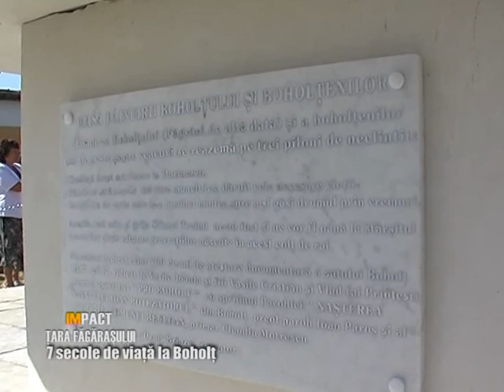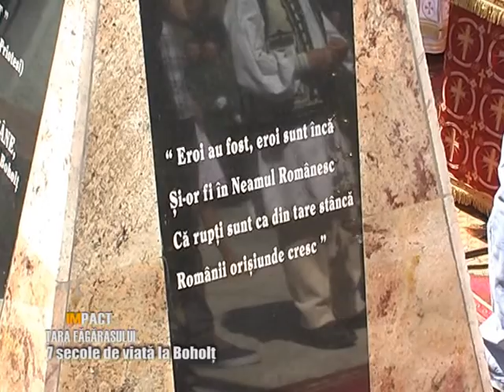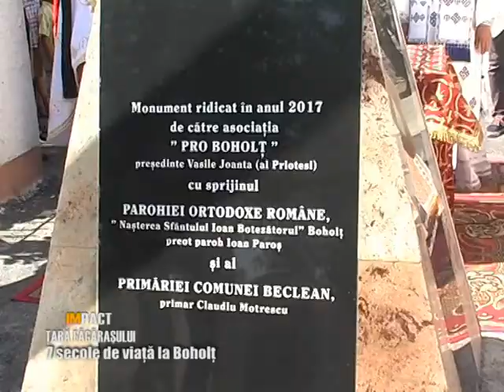Emisiune Impact Tara Fagarasului „7 secole de viata la Boholt“ - 28 august 2017